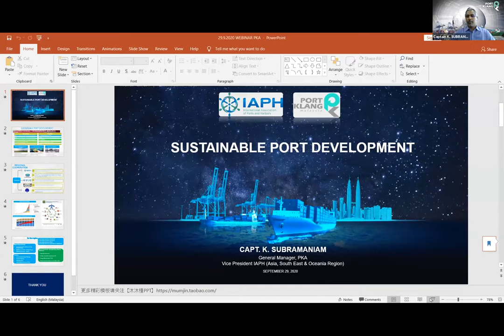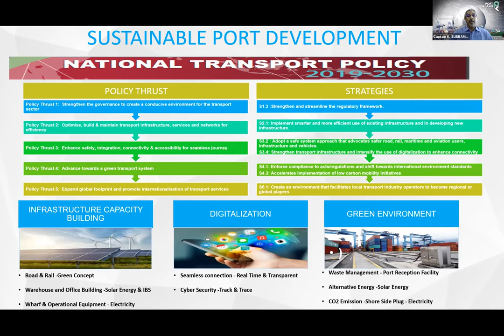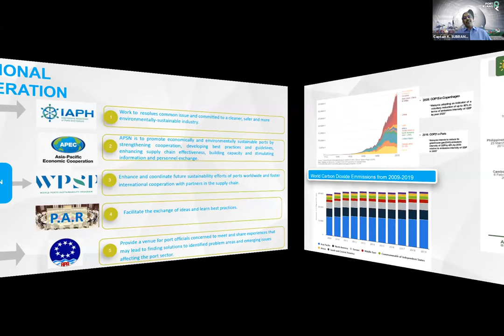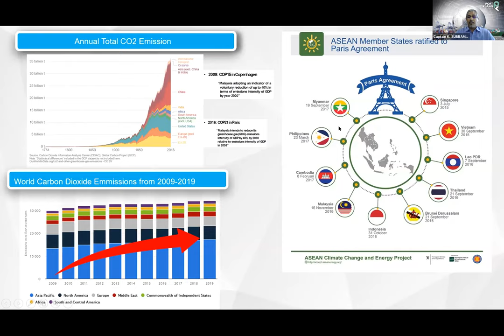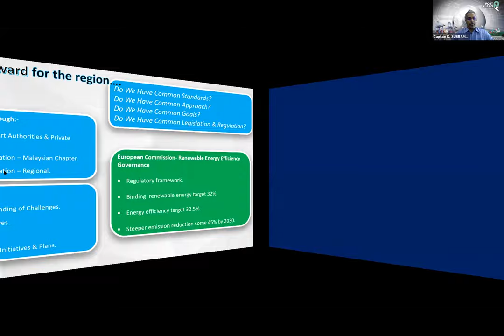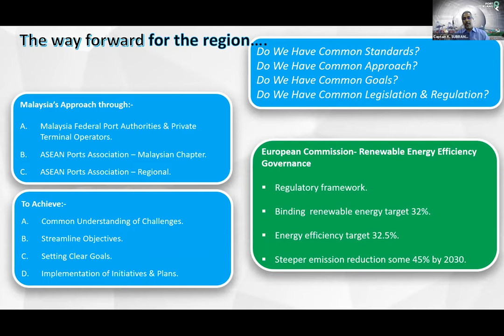01 - Captain K. SUBRAMANIAM - General Manager, Port Klang Authority, Malaysia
IAPH Webinar on Sustainable Port Development (Asia, South East and Oceania Region)

Watch our panelists as we create regional awareness and share the initiatives taken by ports in the area of sustainable port development